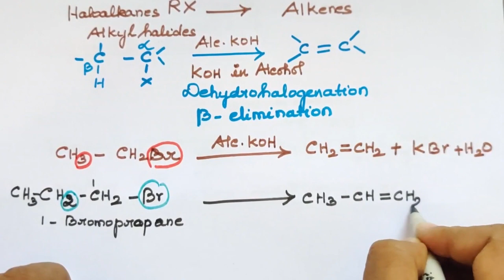HC-23/Preparation of Alkenes from Haloalkanes/Vicinal Dihalides/Explanation in Tamil/TN 11th STD/